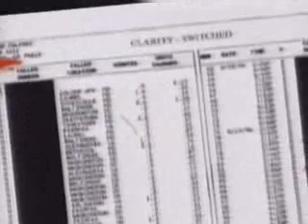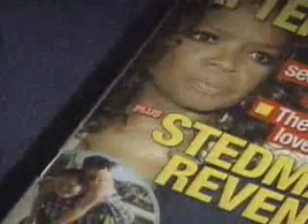Tom Fitton on "American Crossroads"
Tom Fitton discusses government corruption on CBS' American Crossroads